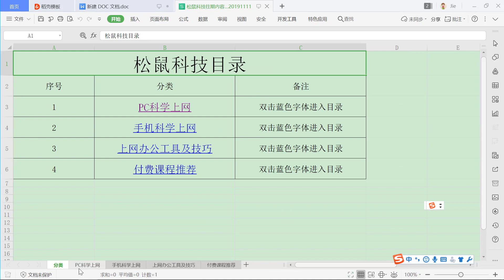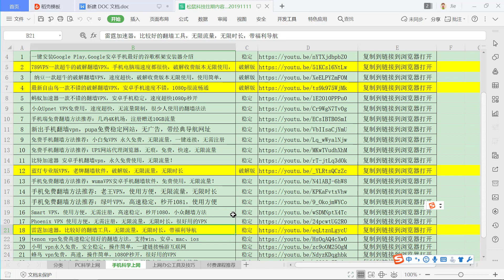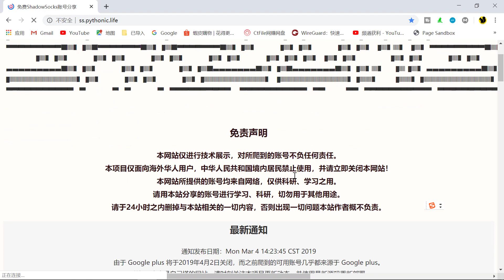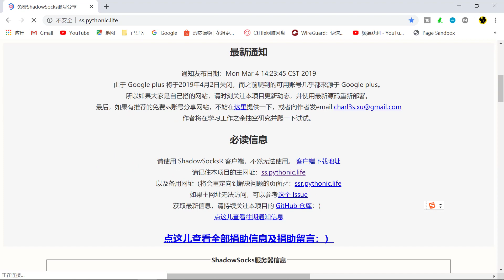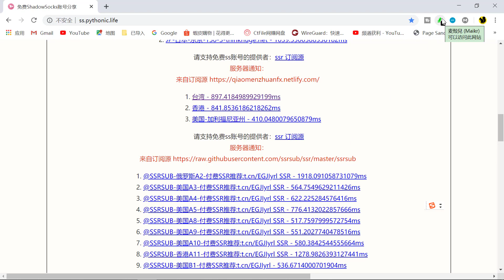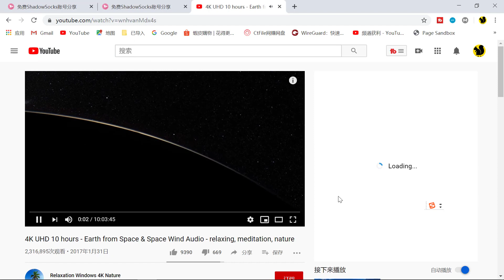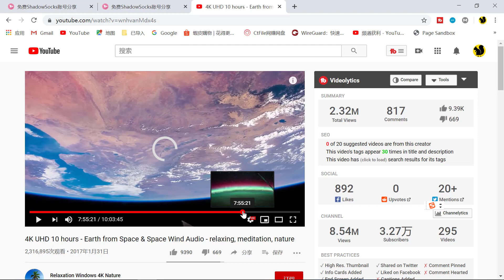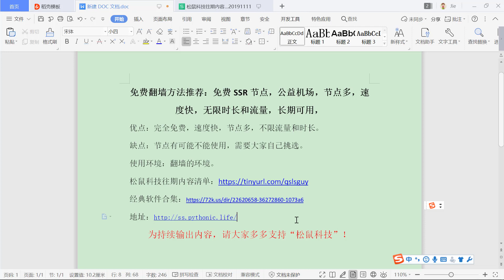免费翻墙方法推荐：免费SSR节点，公益机场，节点多，速度快，无限时长和流量，长期可用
优点：完全免费，速度快，节点多，不限流量和时长。
缺点：节点有可能不能使用，需要大家自己挑选。
使用环境：翻墙的环境。
为持续输出内容，请大家多多支持“松鼠科技”！